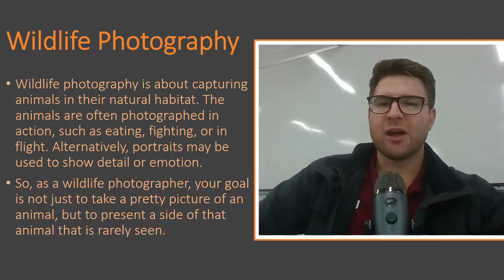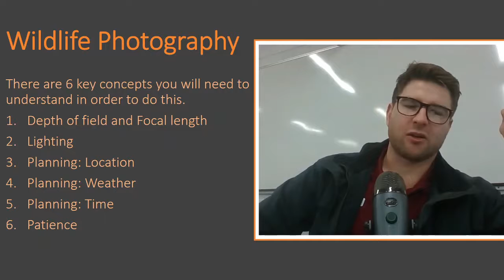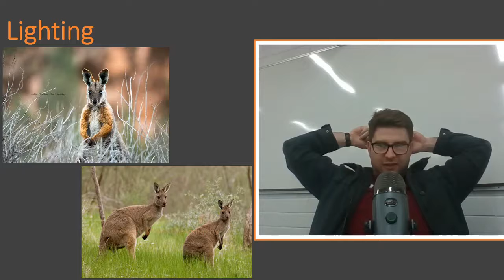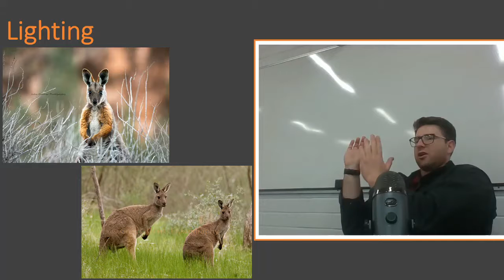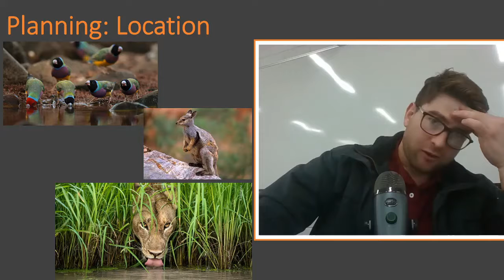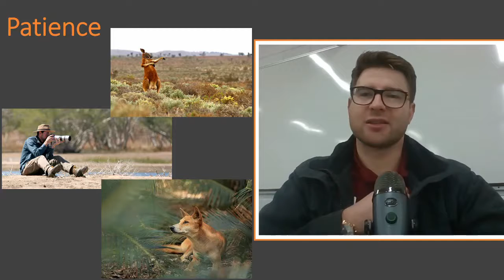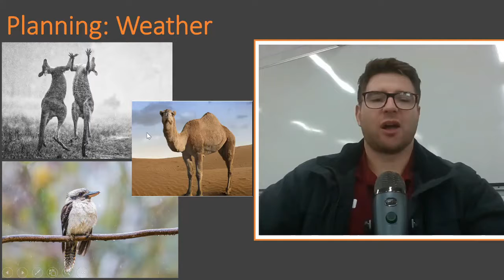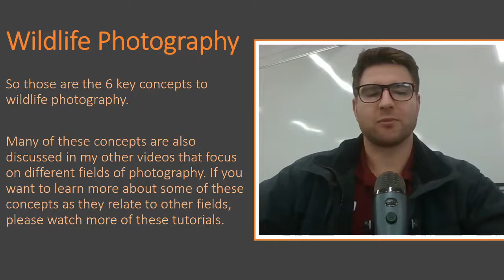Advanced Photography Concepts: Wildlife Photography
This short video details the key concepts of wildlife photography.